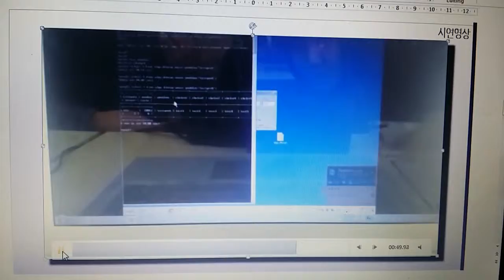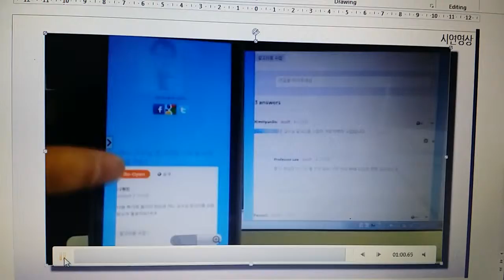ALGOGA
**Site URL**
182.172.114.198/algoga